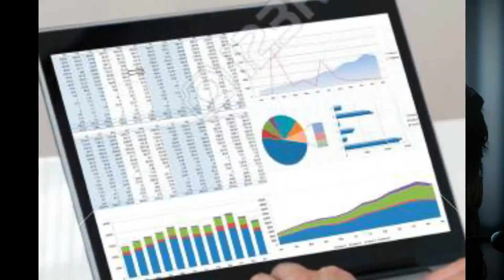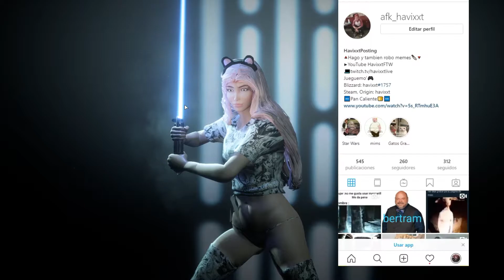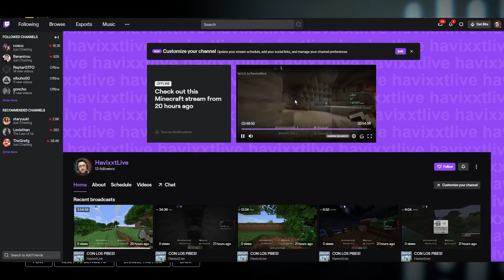Belle Delphine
▼Yeah!▼

Para más, por favor, dejame tu like.
►Compartí si te gusto mucho mucho para todos tus Friendz